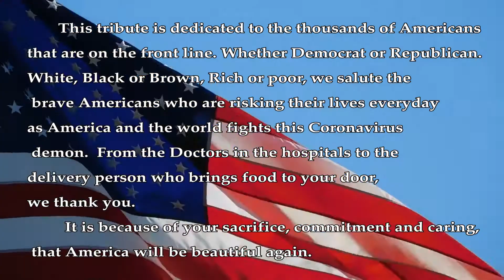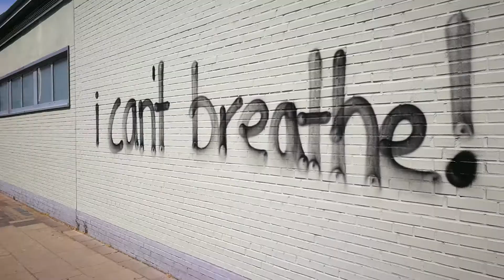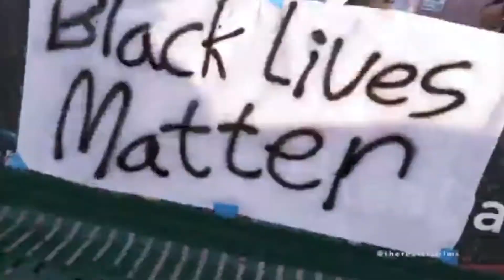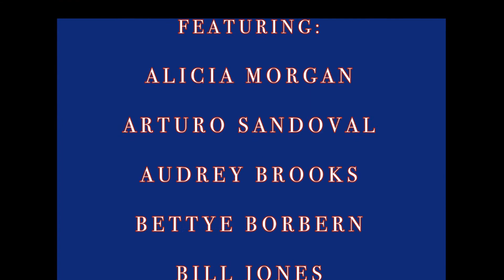America The Beautiful ?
America will always be beautiful to me. but we've still got a lot of work to do. Concerned artist and friends are dedicating this tribute to the people who daily give of themselves facing the dangers of Covid-19.